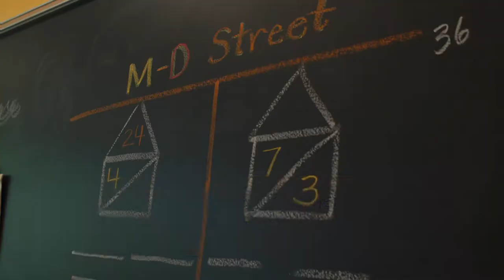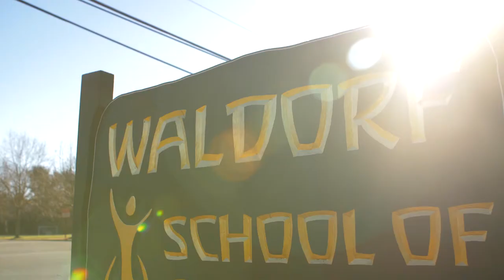Literacy At Waldorf School Of Princeton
Learn about how the Waldorf School Of Princeton teaches literacy!